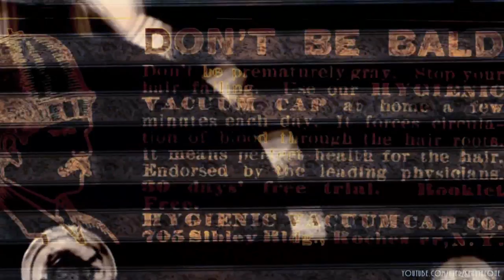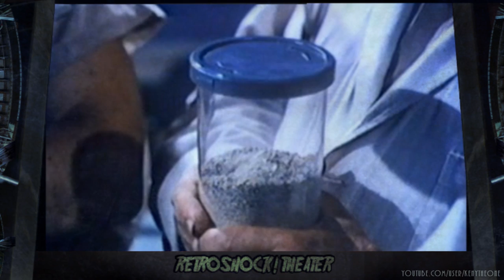A Vérsaláták Bosszúja |1966| RetroShock! 19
Zenék:
Mr. Strange - Anti Light
Arsiesys - In the house, in the heartbeat
Miserlou Remix
Brainclaw - Mad World